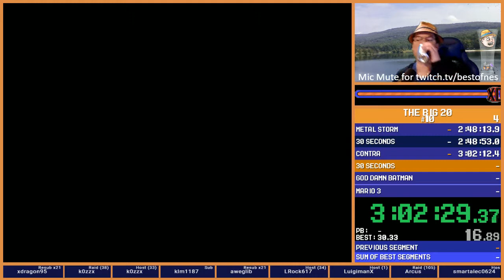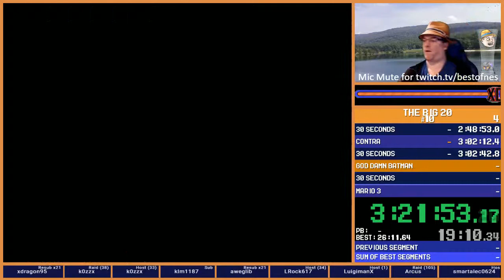The Batman (NES) - 19:44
Big 20 run.  Nailed it, cut the 20!